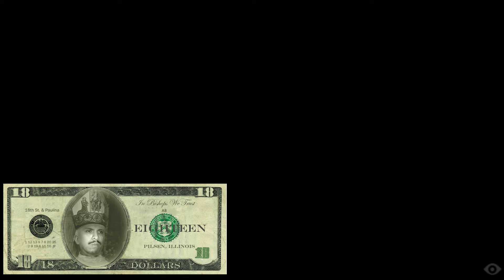Only Falling Counts - Little Nightmares Episode 4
Well Nani is getting her pizza party. Please join us Oct. 31st for the smallest pizza party of the year.

Wanna know how the pizza party went?